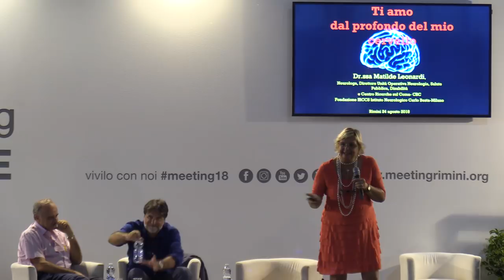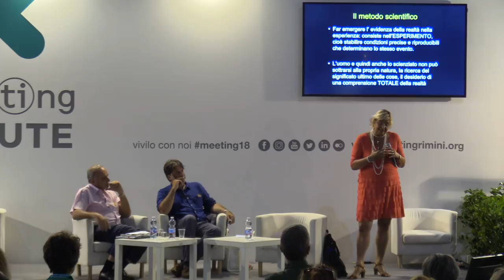Il bello del cervello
Venerdì 24 agosto 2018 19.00 Arena Meeting Salute C3

Partecipano:
3:17 Mauro Ceroni, Professore di Neurologia all'Università degli Studi di Pavia;
17:49 Flavio Villani, Scrittore e Neurologo presso la Fondazione IRCSS Istituto Neurologico Carlo Besta di Milano.
40:53 Matilde Leonardi, Neurologa, Direttore dell'Unità Operativa Neurologia, Salute Pubblica, Disabilità e del Coma Research Centre-CRC della Fondazione IRCCS Istituto Neurologico Carlo Besta di Milano;